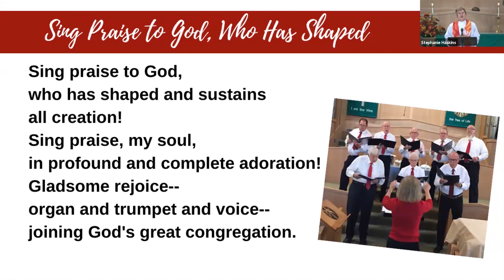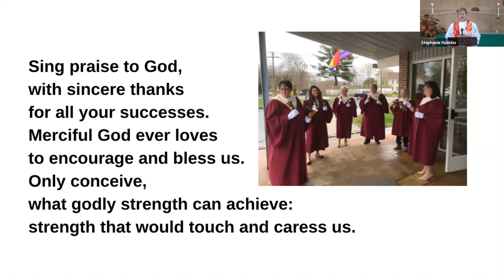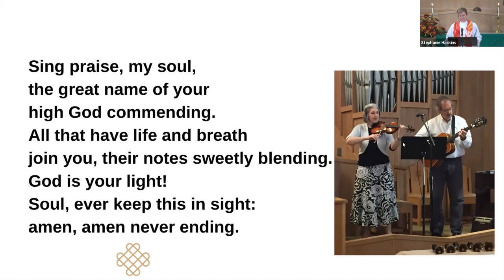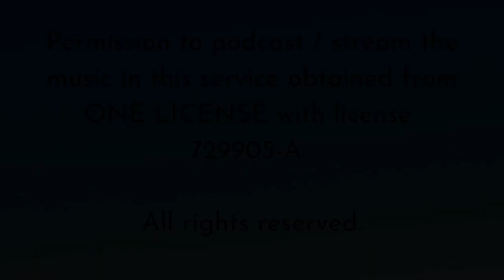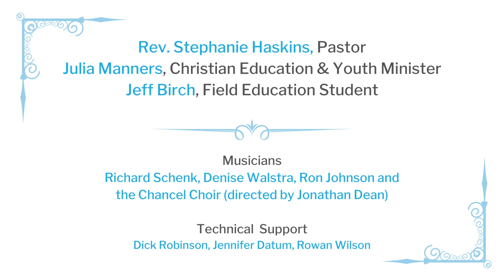Worship for September 26, 2021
Today we celebrate Richard's Schenk's ministry on his last Sunday as our music minister! The scripture reading is Mark 9:38-50. Sermon by Pastor Stephanie: Sticks & Breadcrumbs.